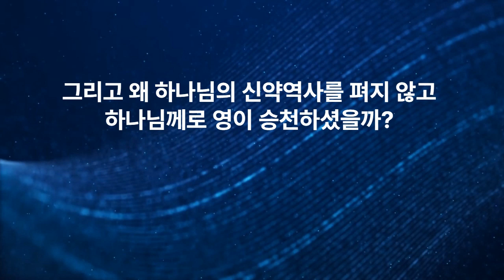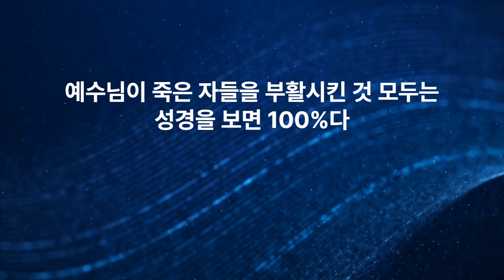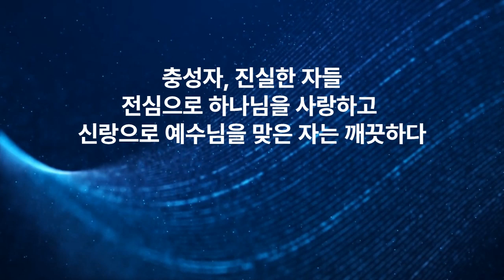JMS 주일말씀 정명석 목사 설교 기독교복음선교회 내게 묻고 배워라